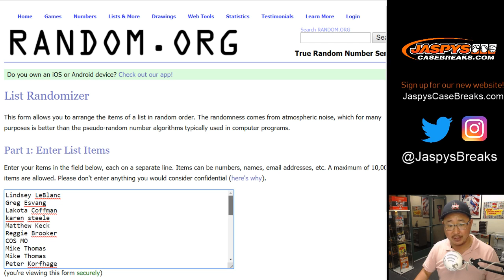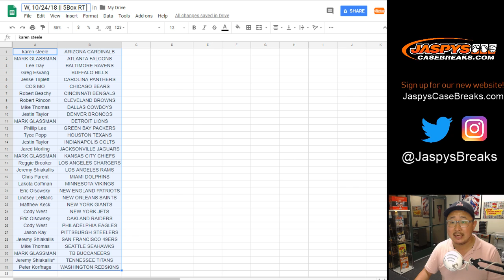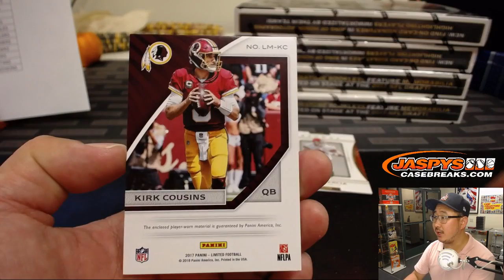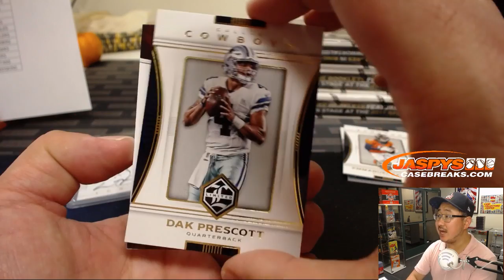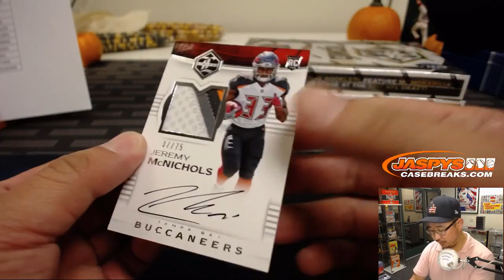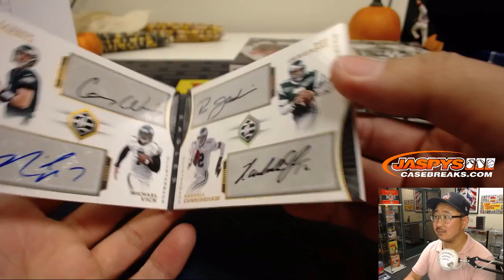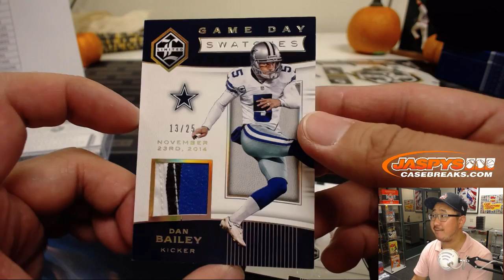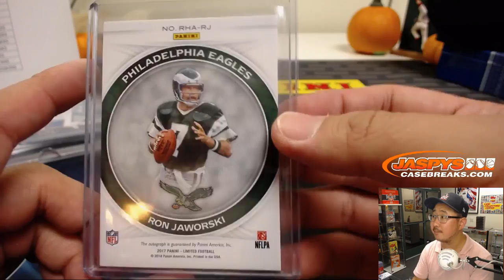W, 10/24/18 || 5Box (1/3) RT #6 || 2017 Panini LIMITED Football (NFL)